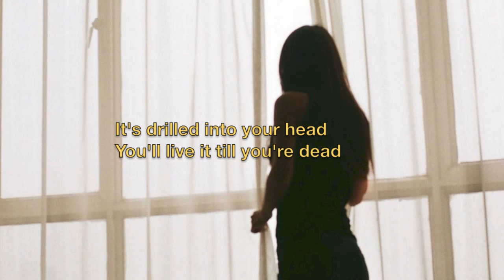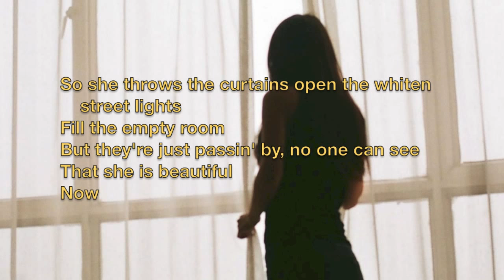The Cavedogs - Taking Up Space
My favorite song from the Cavedogs' 1990 debut album, "Joyrides for Shut-Ins." This one was written by Brian Stevens, who did the verses, and Todd Spahr, who did the choruses. Jon Lupfer produced the recording, and I swear it sounds like I'm in the room, listening to them play live. Many thanks and apologies to the photographer (whose identity I was unable to determine) responsible for the photo which makes for such a poignant backdrop. It was difficult to get the lyrics correct, as no lyric sheet was included with the CD, but I believe those presented here are pretty close.